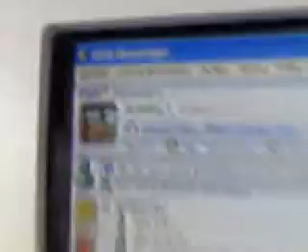tumay diary #03 - 2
homemade dinner